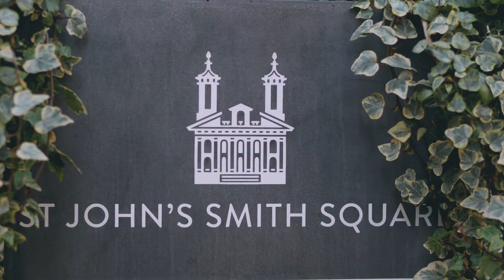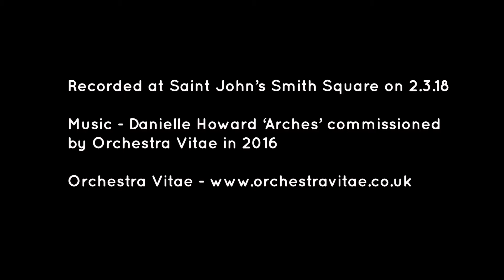Orchestra Vitae at St. John's Smith Square